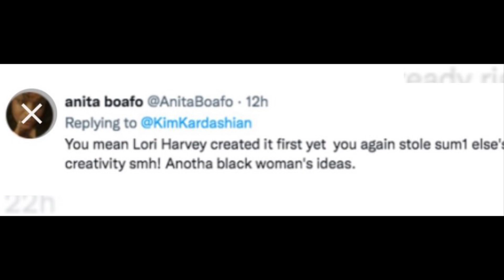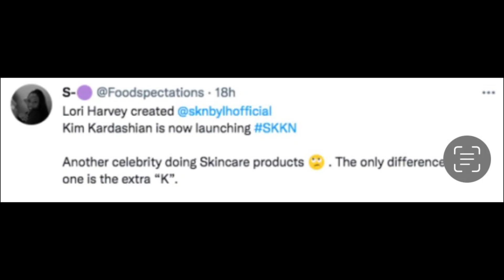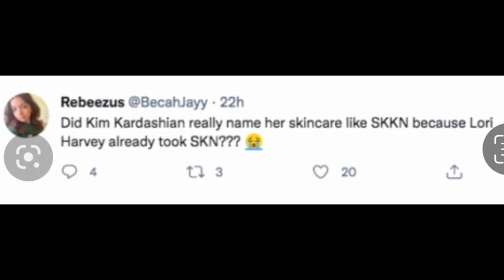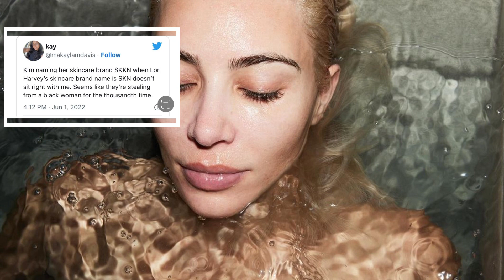Kim Kardashian just copied and paste Lori Harvey’s entire skincare line!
Sign up for Creator mix.com and get some free music for your video constant